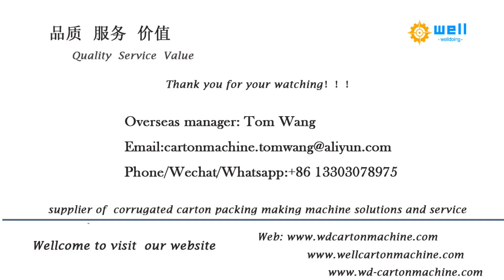computerized semi automatic printing die cutting machine